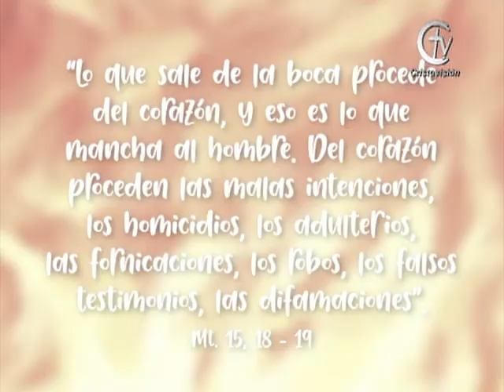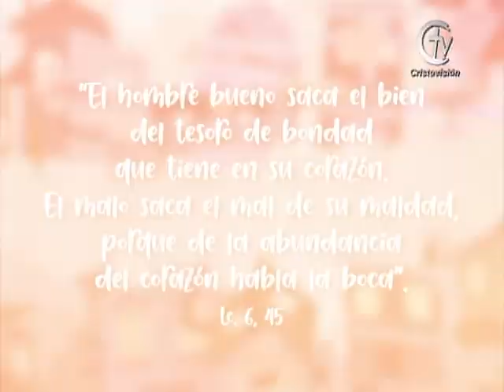REFLEXIÓN DEL EVANGELIO || Viernes 23 de Junio de 2023 || Cristovisión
En aquel tiempo, Jesús dijo a sus discípulos: “No acumulen ustedes tesoros en la tierra, donde la polilla y el moho los destruyen, donde los ladrones perforan las paredes y se los roban. Más bien acumulen tesoros en el cielo, donde ni la polilla ni el moho los destruyen, ni hay ladrones que perforen las paredes y se los roben; porque donde está tu tesoro, ahí también está tu corazón.

Tus ojos son la luz de tu cuerpo; de manera que, si tus ojos están sanos, todo tu cuerpo tendrá luz. Pero si tus ojos están enfermos, todo tu cuerpo tendrá oscuridad. Y si lo que en ti debería ser luz, no es más que oscuridad, ¡qué negra no será tu propia oscuridad!”